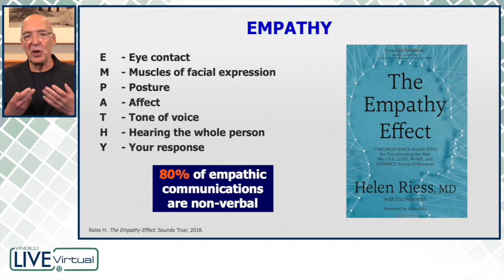The Art of Empathy in Medicine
Dr. Leonard Calabrese discusses the keys to empathic communication in patient care.